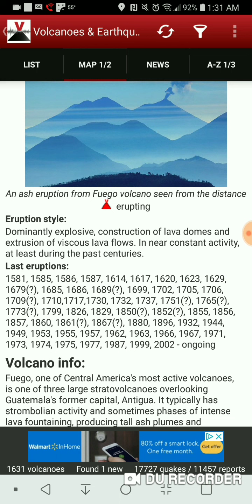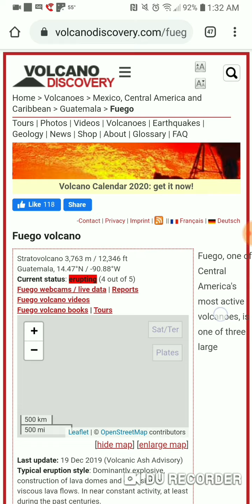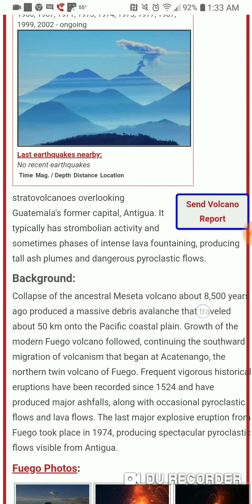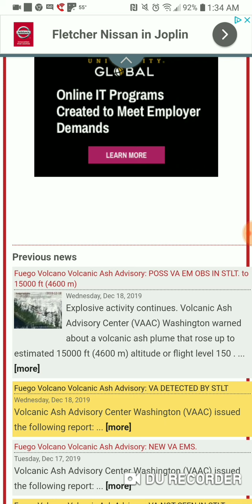Featured Volcano of the Day: 20-12-19 Fuego, Guatemala